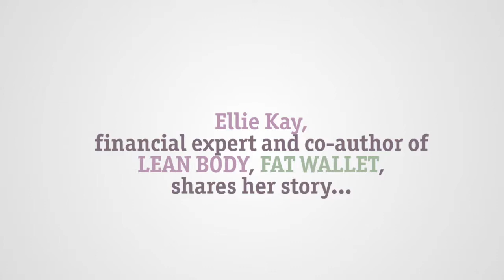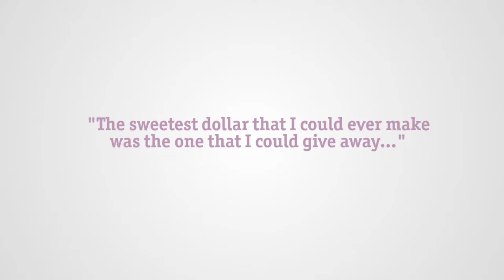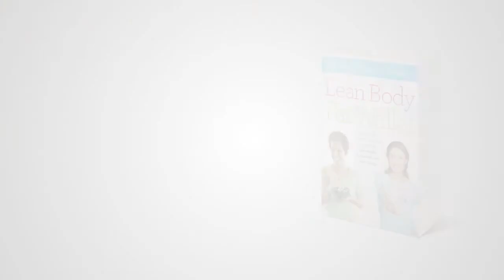Ellie's Story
Ellie Kay, one of the authors of the new book LEAN BODY, FAT WALLET, shares her story.